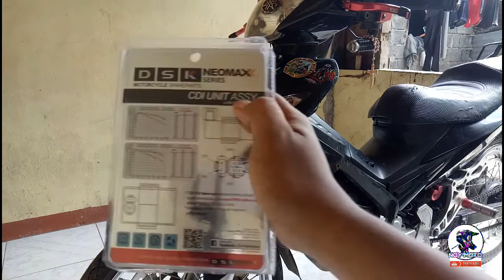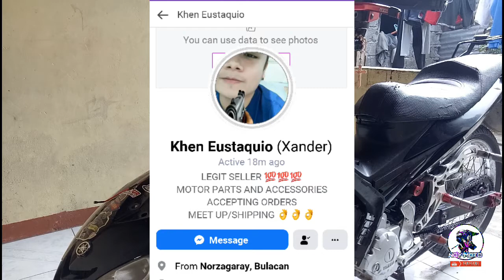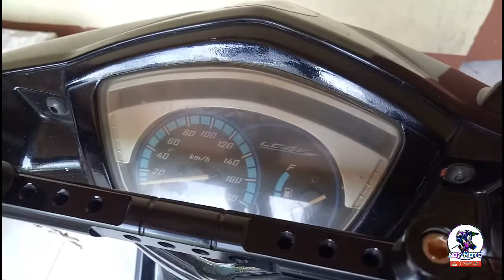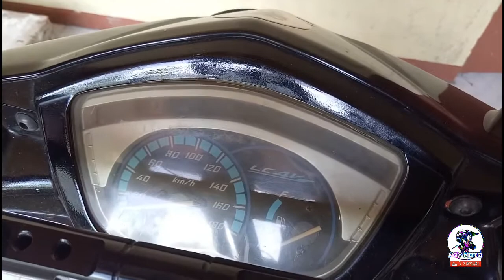Installing RCDI on Sniper 135 | DSK CDI